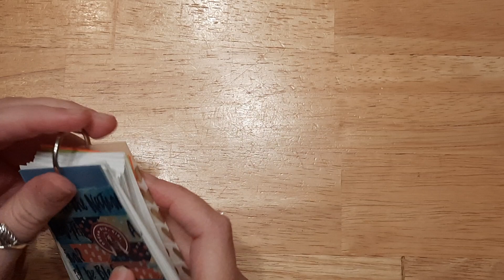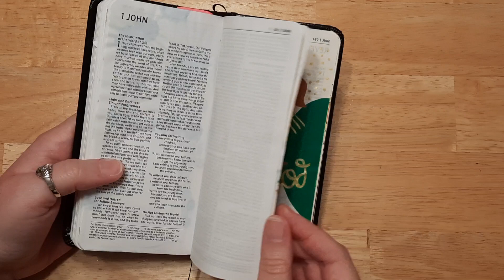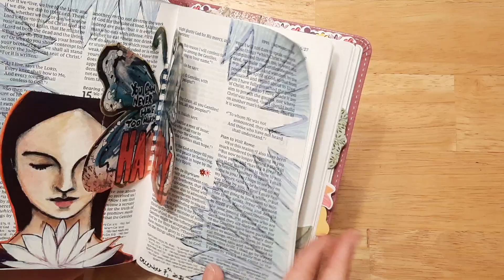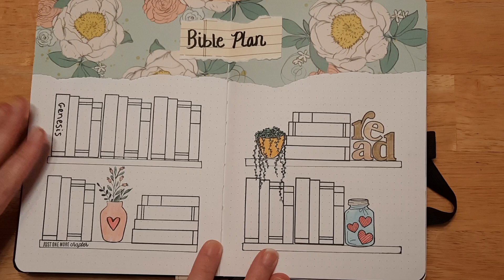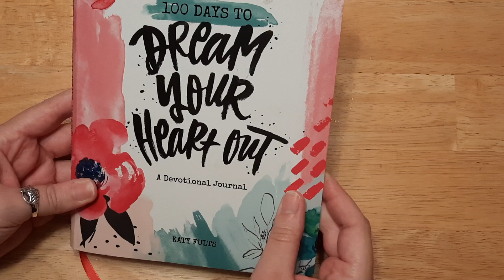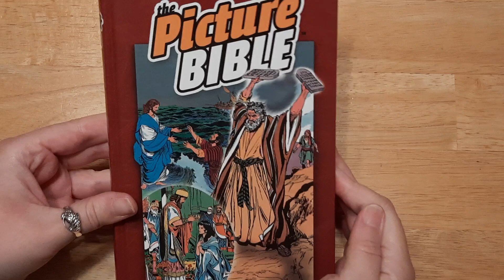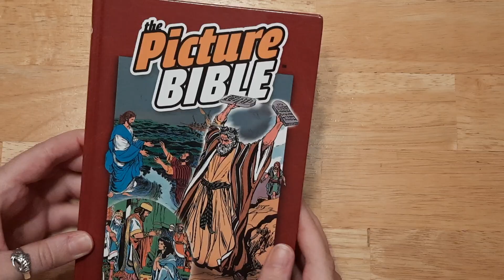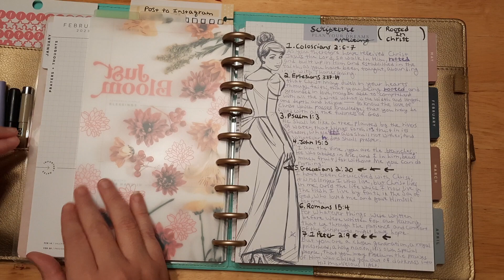My Bible Study Tools and Fun Goals For 2023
Hello everyone! Today I wanted share the plans and goals I had for Bible Journaling and studying my Bible this year.

LINKS FOR ITEMS USED IN VIDEO:

*Bullet Journal:

*Keychain Index Cards (these are not the exact ones that I have, but there are tons on google.)